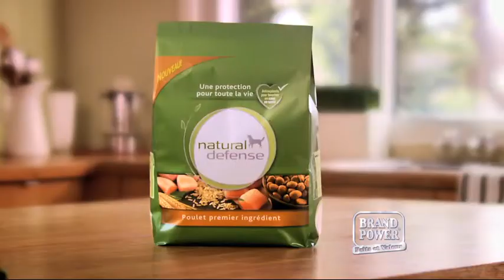Nourriture sèche Natural Defense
Favorisez une vie longue et saine pour votre chien avec la nourriture sèche Natural Defense.